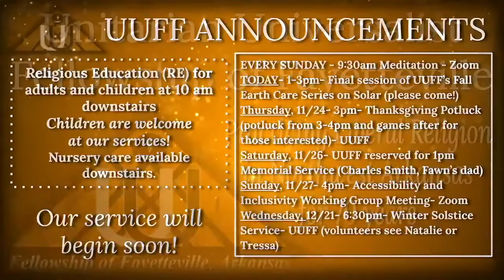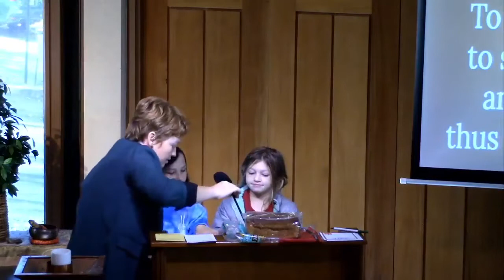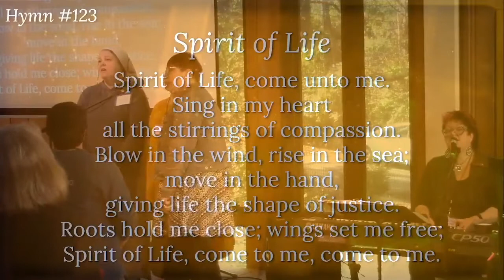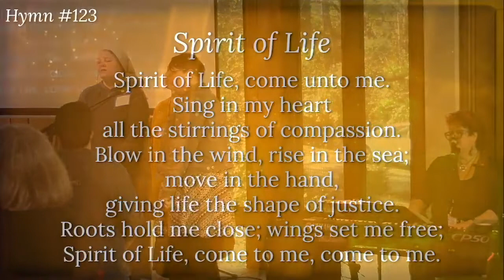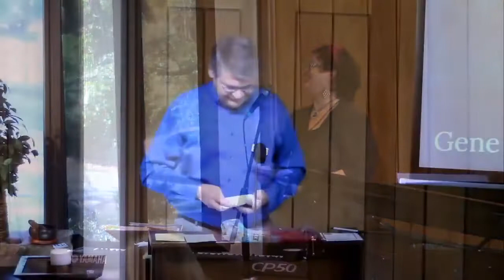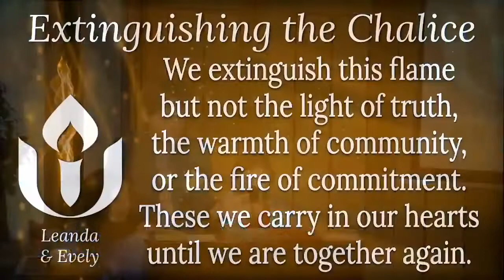“Bread Service and Gratitude” UUFF 11 20 2022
UUFF is grateful for YOU! Folks brought their favorite bread and spread (jam, jellies, butters) and joined us for this annual service of gratitude, our bread service.